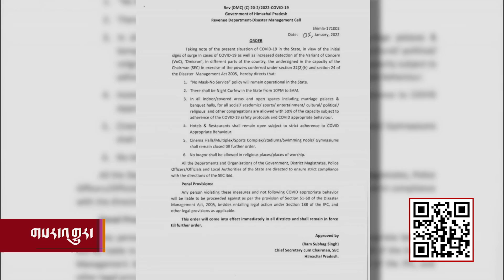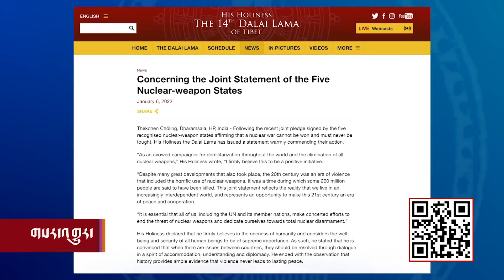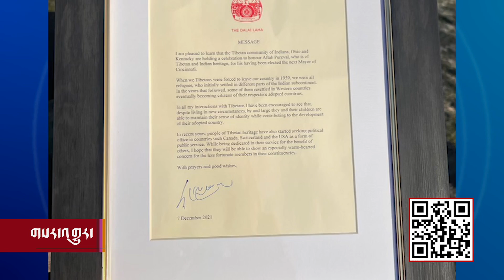Kunleng News January 7, 2022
དེ་རིང་གི་ཀུན་གླེང་གསར་འགྱུར་ནང་༧གོང་ས་མཆོག་གཞུང་ཆེན་བཀའ་པོད་ལྔ་དང་གསང་སྔགས་རྡོ་རྗེ་ཐེག་པ་བཅས་ཀྱི་ཐོག་བགྲོ་གླེང་ལ་དབུ་བཞུགས་དང་། ཨ་རིར་གྲོས་ཚོགས་སུ་དཔུང་འཛུལ་དུས་དྲན་སྲུང་བརྩི། དྷ་ས་ཁུལ་གྱི་ཏོག་ནད་ཁྱབ་ཚད་དང་གནས་སྟངས། ཨ་རིས་ཏོག་ནད་སྨན་རིལ་ཉོ་སྒྲུབ་ཀྱི་ཚད་ལྡབ་འགྱུར། ཁ་ཛ་ཀི་སི་ཐན་གྱི་གནས་སྟངས་སོགས་ཡོད།